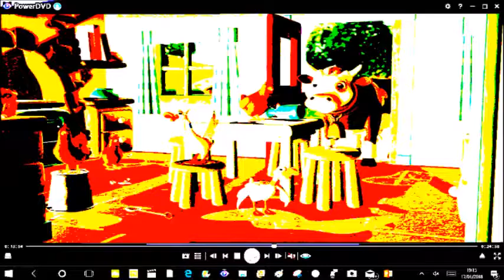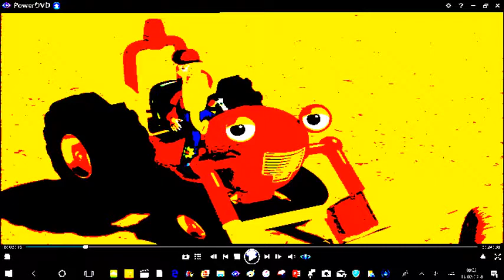Copy of 0 Barney